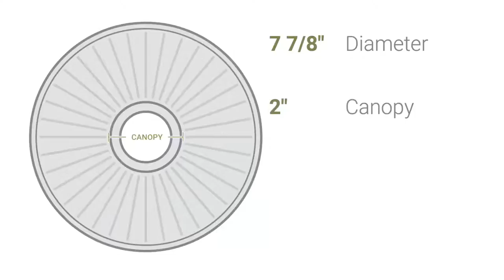Ekena Millwork CM08MU 7 7/8"OD x 1/4"P Millin Ceiling Medallion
Ekena Millwork CM08MU 7 7/8"OD x 1/4"P Millin Ceiling Medallion (Fits Canopies up to 2")